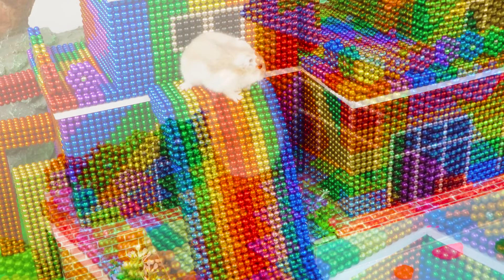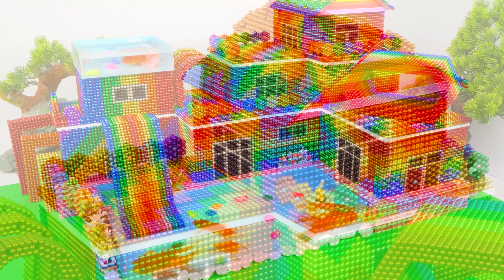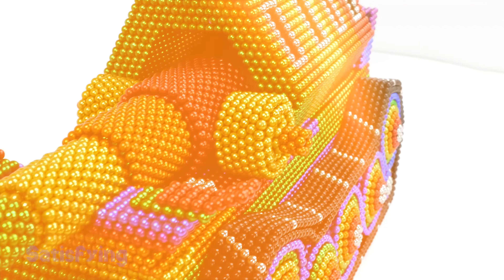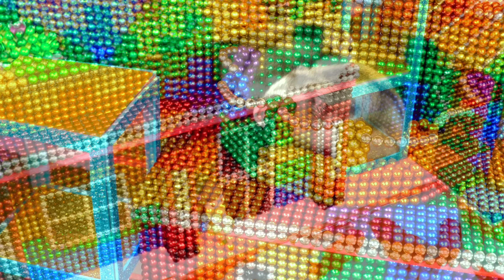How to build a modern 2-storey house with a rooftop swimming pool and a super cool slide